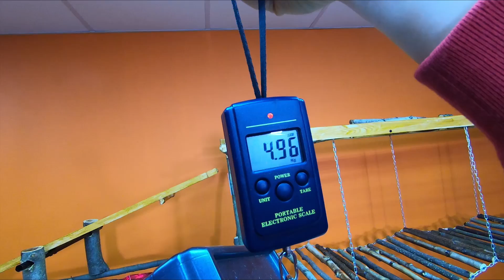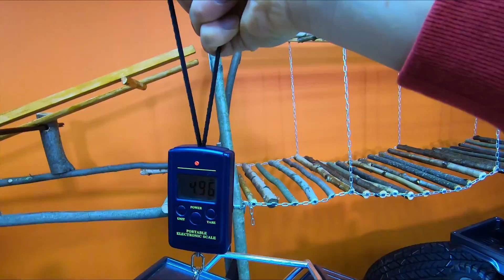ГЕЛЕНДВАГЕН 6х6 против УНИМОГ 6x6 ... Traxxas TRX6 и Axial UMG10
Два мощных внедорожника сошлись на мощном треке!

Самый большой канал по радиоуправляемым машинам ( RC cars ), самолетам и квадрокоптерам. Скоростное трофи, гряземес на внедорожниках 4x4 ( RC mudding ), башинг на мощных монстрах, эксперименты с RC машинами.
В видео представлены фирмы машин: Traxxas, Axial, RC4WD, Cross RC, RGT, WPL, Losi, Arrma и другие.